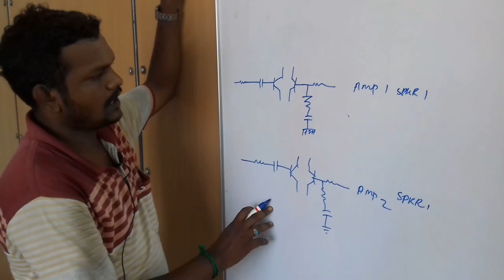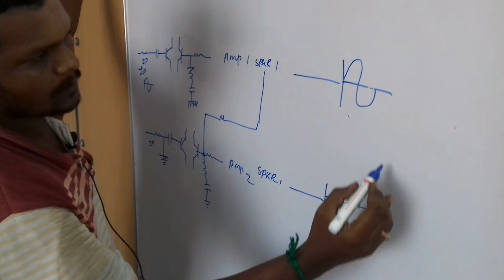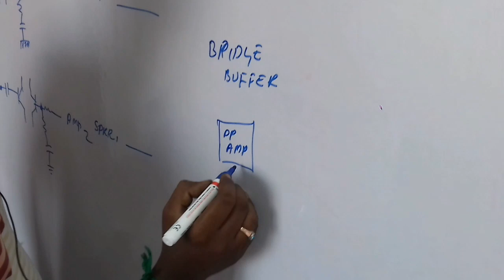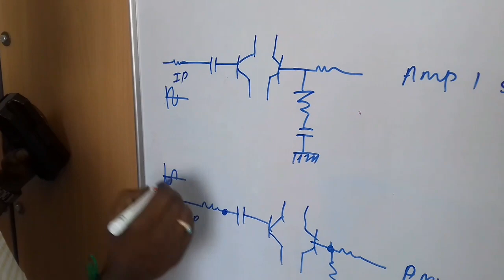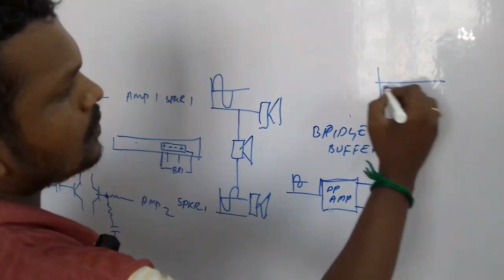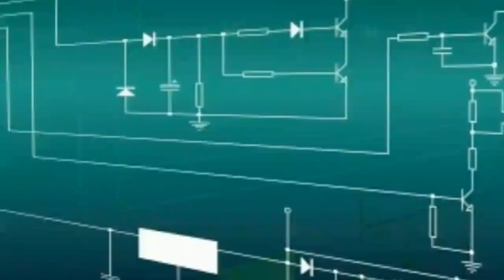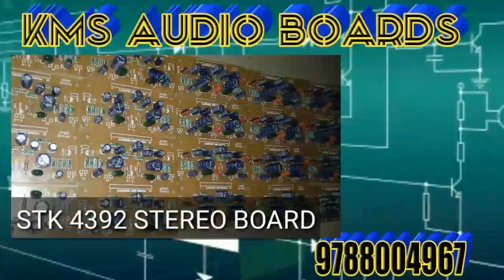HOW TO CONVERT STEREO AMPLIFIER TO BRIDGE (mono)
KMS ELECTRONICS
KMS AUDIO BOARDS
SANKAGIRI
SALEM